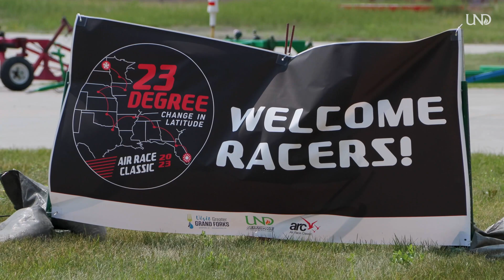UND Pilots Inspire the Next Generation through the Air Race Classic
UND's team in the Air Race Classic hopes to inspire the next generation of female pilots. The Race is one-of-a-kind competition that celebrates the history of women in aviation with a competition of female piloted teams over a 2,500 mile journey.

This year the Air Race Classic started at the University of North Dakota, as teams departed from Grand Forks International Airport (KGFK) with events prior to takeoff on June 20th.

In the air, every team keeps their strategy to themselves - it's full throttle racing. On the ground, the atmosphere changes and becomes a welcoming community. The UND Air Race Classic Team meets incredible women with colorful backgrounds. Experienced racers share stories and offer advice about more than just flying.